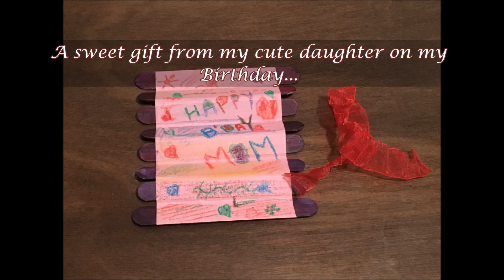DIY Popsicle stick cards for any occasion | Cute gift on Mother's day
Use this easy Popsicle stick craft to delight your dear ones.. Like my daughter delighted me on my Birthday.